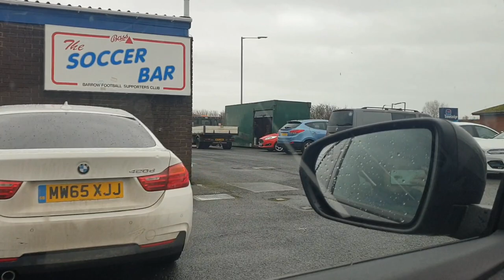MÀTCH VLOG BARROW 1-1 TRANMERE - WE NEED TO STOP BEING INCONSISTENT